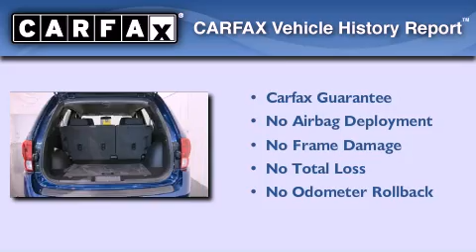2009 Pontiac Torrent Gran Rapid MIssissippi 49426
We are proud to present this 2009 Pontiac Torrent .

 We have been honored to serve the Gran Rapid MIssissippi area , we promise that your experience at our dealership will exceed your expectations !

 Year : 2009
 Make : Pontiac
 Model : Torrent
 Engine : 3.4L V6
 Trans . : Automatic
 Exterior : Blue
 Miles : 167,825
 Interior : Other

 2727 28th St SE
 Gran Rapid , MIssissippi 49512